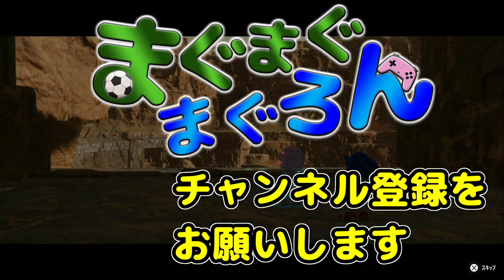【ソニックフロンティア(ネタバレ有り)】第18話 ／ 水を抜いて先に進もう、理解するのに時間かかった「まぐまぐまぐろん」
・メインステージをクリアするのも慣れてきたのか簡単に。マップを開けるMシリーズも簡単に。メモリー集めも楽なもんです・・・なのに時間かかった。銃のカタチした建造物と弾丸とは。

・なるほど、ここまでやってきて分かってきたよ。って体感で分かってきたと実感したのに、今になってチュートリアル的な説明くる？ 仙人などの意味を普通に説明してるやん。まったく。さて、今回はマップを開けるべくMシリーズを多めにプレイしております。その他、水を抜いて先に進んでみたりと色んなギミックにも挑戦しております。

＊この動画はメインストーリーなどを紹介しますので「ネタバレ有り」となっております。

0:00 栓を抜くのです
2:26 M-032【デジタル砂時計】
8:00 メモリーアイテム集め
13:06 俺の邪魔はしないでくれる？
17:21 水を抜いて先に進もう
21:20 M-048【デジタル反復横跳び】
23:23 M-046【デジタル一筆書き】
25:11 M-035【デジタルサンドバック】
26:40 M-050【デジタルスカイダイブ】
28:30 M-049【デジタルコース】
31:35 エンディング

・この動画は2022/11/8発売の新作「ソニックフロンティア(Sonic Frontiers)」というゲームです。前作から５年の時を経て、「縦横無尽な新境地アクションアドベンチャー」となって帰ってきました。要するにオープンワールドです。プレイヤーはソニックを操作し、密林、滝、砂漠など、さまざまな風景が広がるスターフォール諸島を駆け抜ける。走り続けなければ、その”想い”には辿り着けない。この動画はＰＳ４版でお送りしております・・・2023年1月2日にまぐはＰＳ５を購入出来ました。おかげでソニックも無料でＰＳ５版にアップグレードしております。

Elektronomia x Lunaar x Donna Tella - Champions